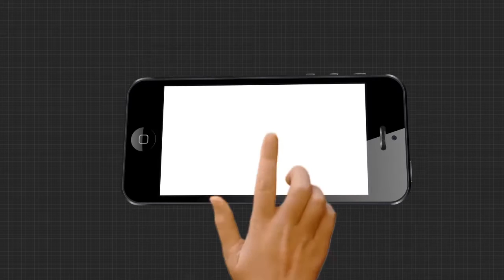ଜୁଲାଇରେ ପୁଣି ପଙ୍ଗପାଳ ଆକ୍ରମଣ ...